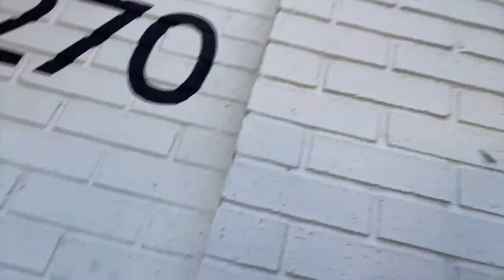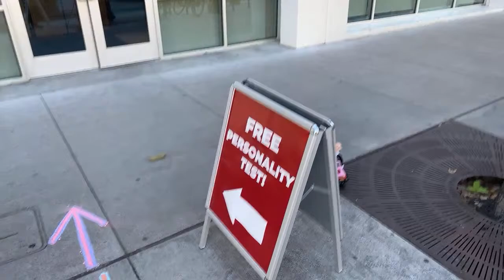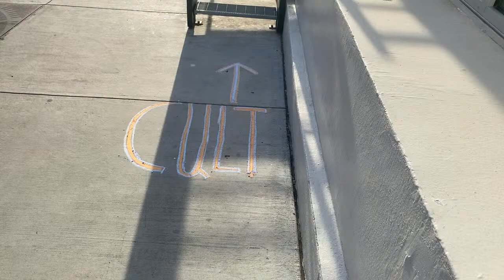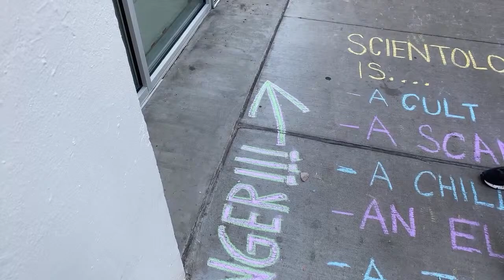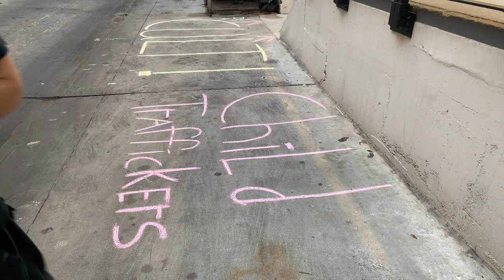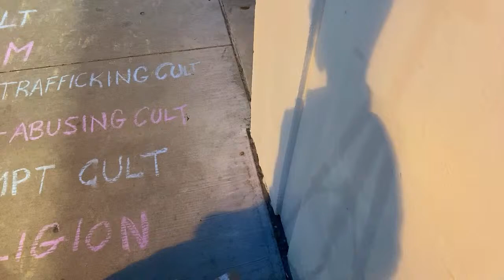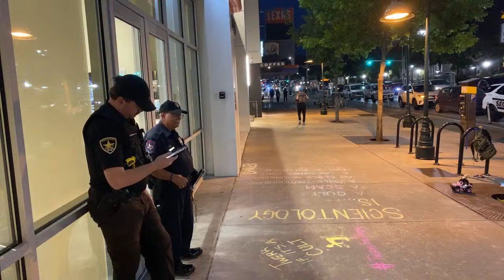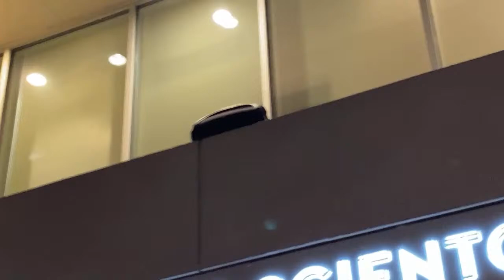Pompous Circumstances at Graduation In Austin with a Great Crew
Some chalk and talk, some fun and fun, some protest and progress Austin style ￼